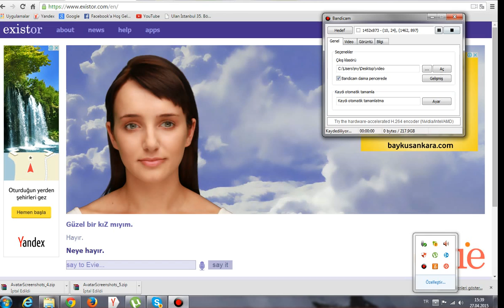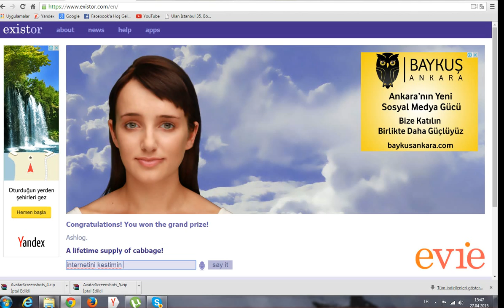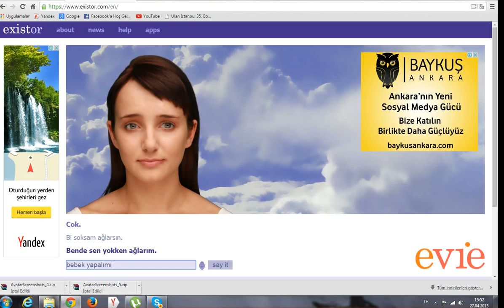Evie Göt Robotu